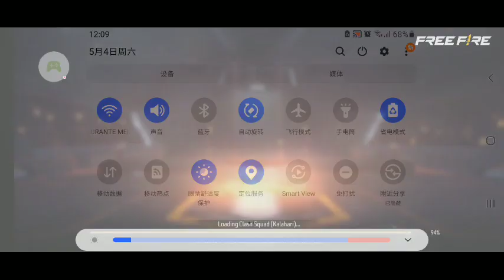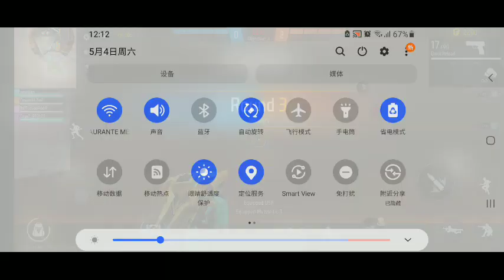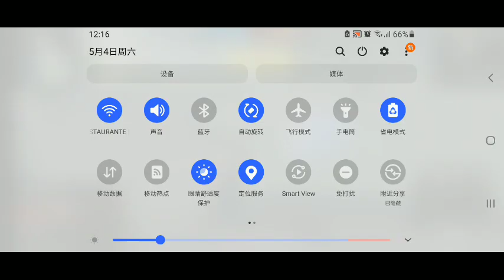playing a lot of lone wolf in free fire